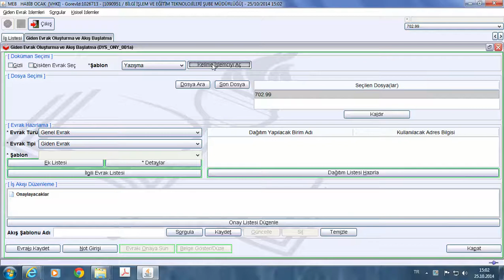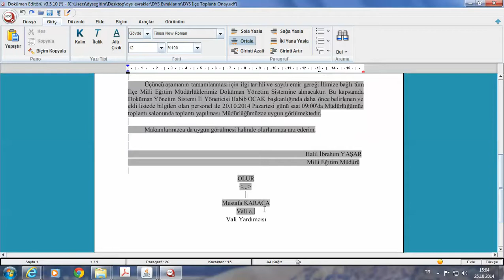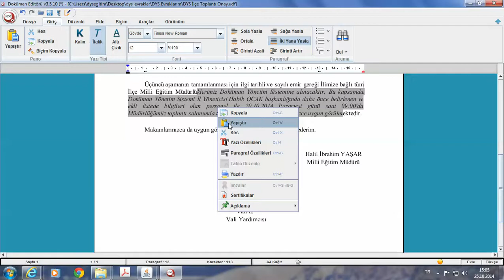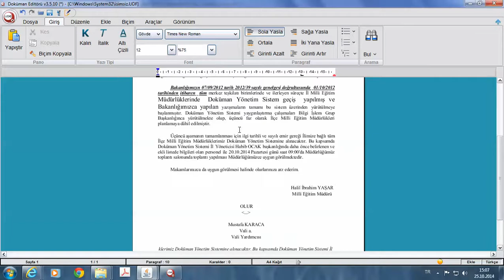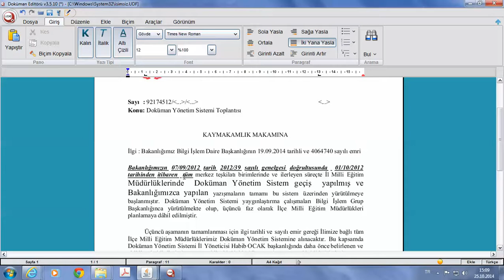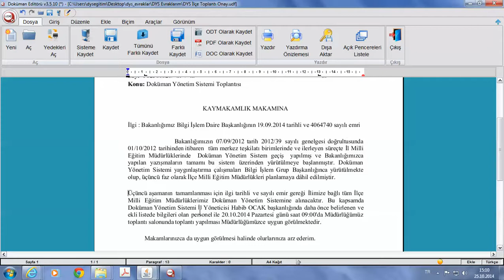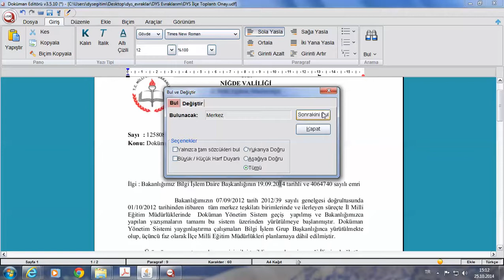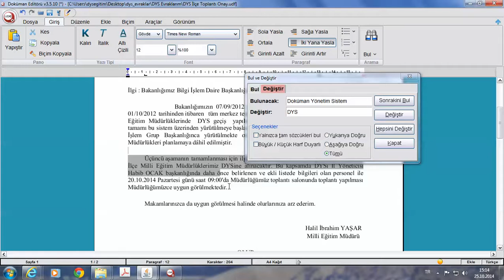Ders 12.4 - Uyap Editör Giriş Menüsü